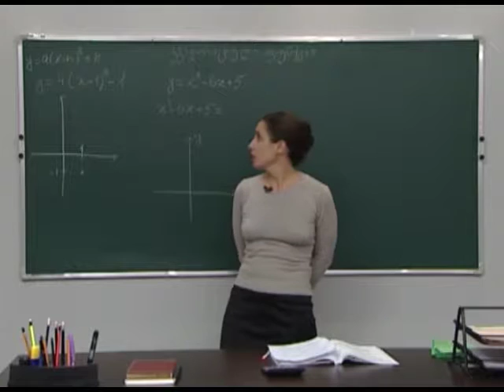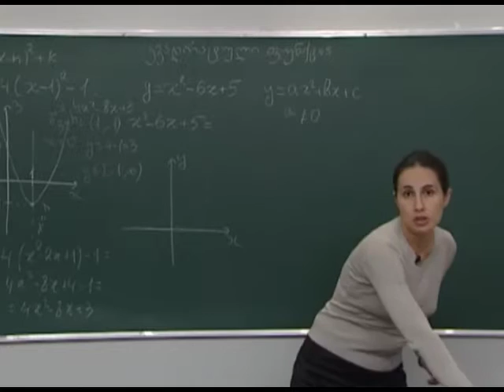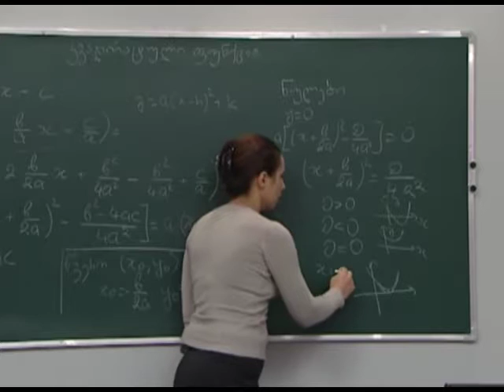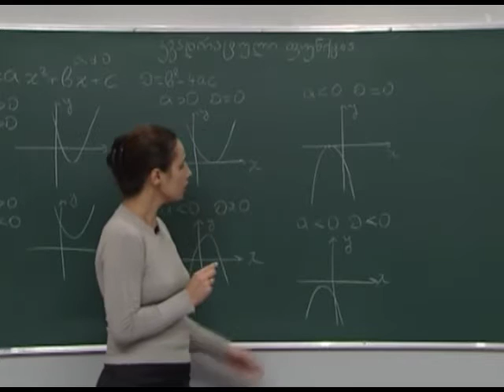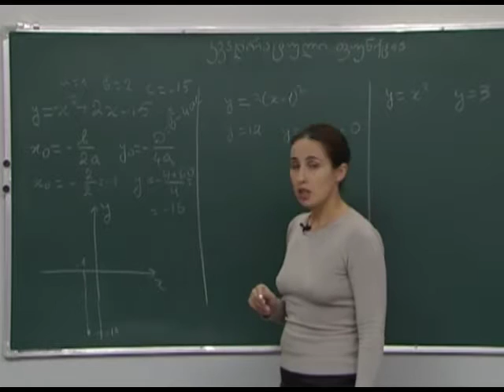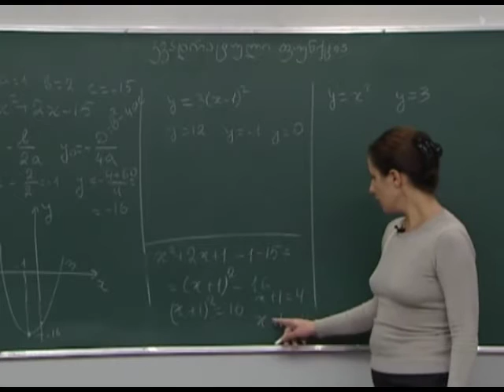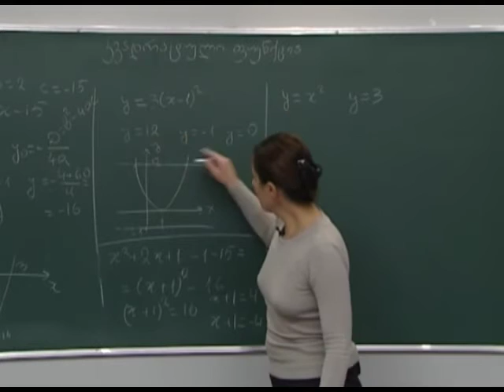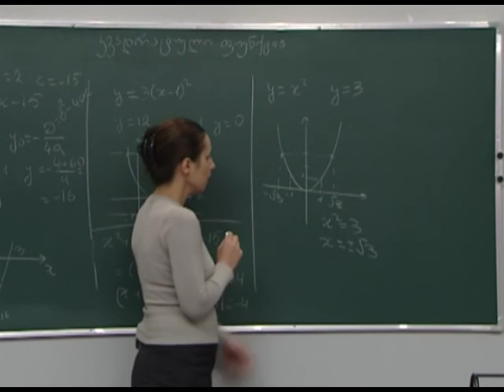კვადრატული ფუნქცია 2